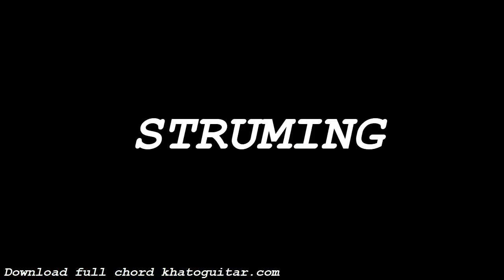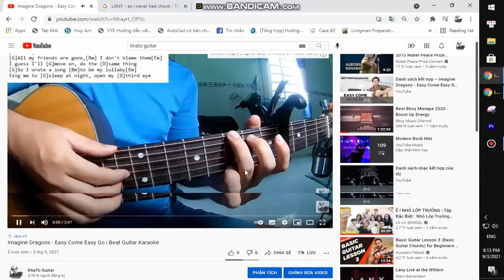Sueco - Sober Hungover | Guitar Tutorial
Thank you very much my friends. Sueco - Sober Hungover | Guitar Tutorial
Today, I will share with you Sueco - Sober Hungover | Guitar Tutorial